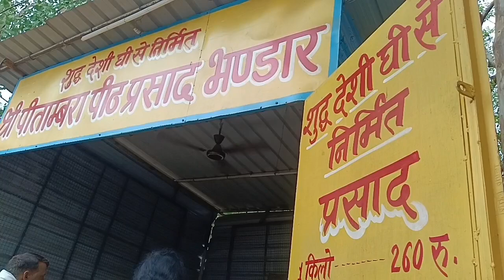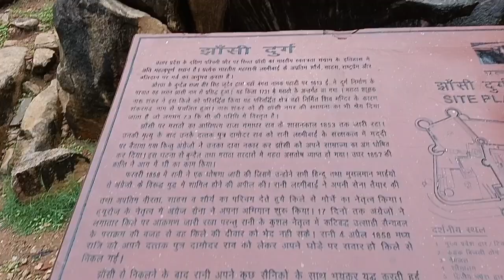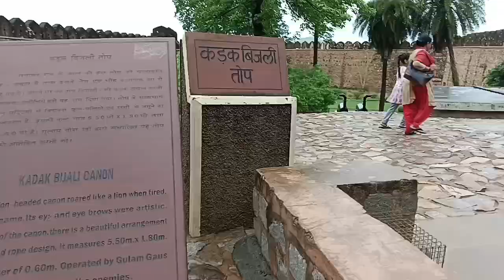बागेश्वर धाम ब्लॉग एंड झांसी के किला का ब्लॉक